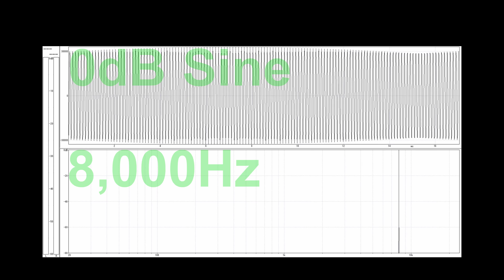【高音質】 8kHz Sin波(正弦波)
テスト信号用の正弦波(Sin波)です。オリジナル音源は下記からアクセスください。
【動画再生フォーマット】Opus 160kbit/s (最大サンプリング@Youtube)